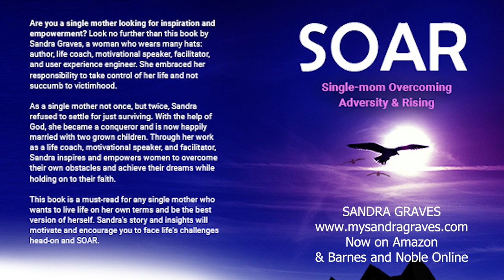Single Mom Short Story - Time To SOAR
As a single mother, you are not alone in your journey. We bring you real-life stories from single moms around the world, stories that resonate with courage, resilience, and hope. While these narratives are based on real experiences, names, and details have been altered to protect the privacy of these incredible women.

Explore Sandra Graves' Inspiring Work

Sandra Graves, the visionary behind 'Single Mom Today mission,' has also authored a book that delves into the struggles and successes of single motherhood.

If you're a single mother in need of support, please reach out. Our commitment extends beyond geographical boundaries. Whether it's guidance, resources, or a listening ear, we're here to assist you.

• Dating as a Single Mother
• Keeping healthy friendships
• Raising healthy and successful children
• Interviews with experts and children of single parents
• Interviews with single mothers around the world
• Topics of healing from past relationships
• Building strong and healthy relationships
• How to handle your business
• Living with self-worth
• Understanding your power
• Your are not alone!